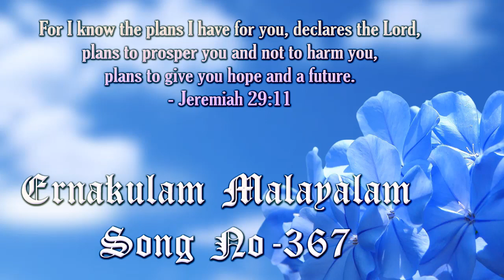TPM Ernakulam Songs No. 367 Koythadhikamanu